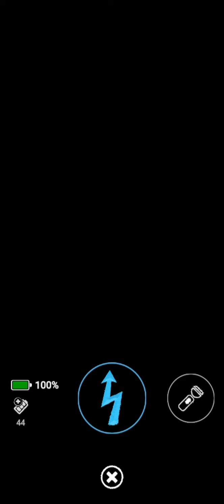ARCADE MADNESS#3: bonnie esta un poco agresivo